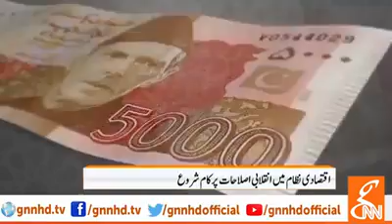Like and follow me please